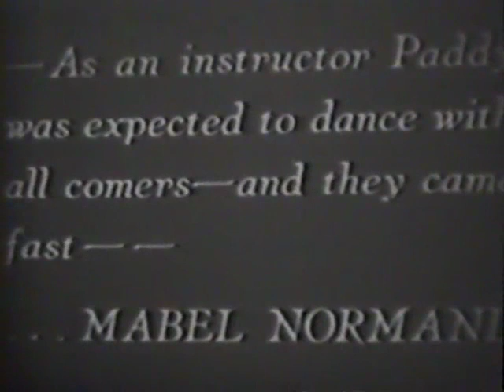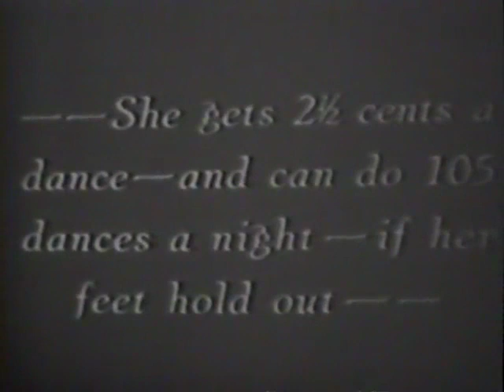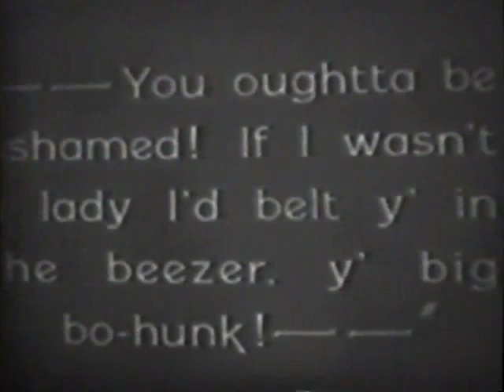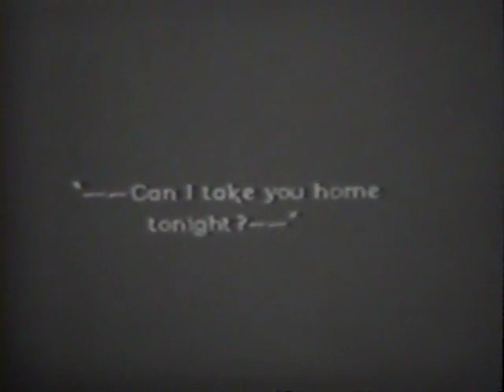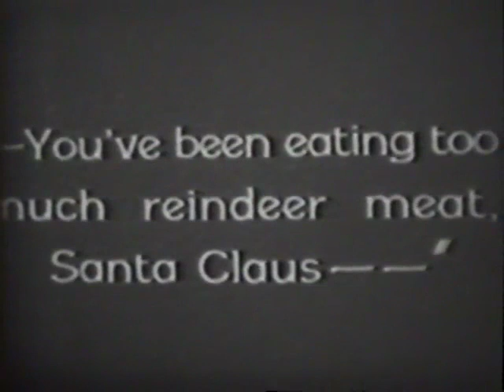Dance Scenes from Nickel-Hopper with Mabel Normand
A satirical look at the social dance scene (in a dance hall) at the height of the Charleston craze.  Mabel endures a parade of the worst dance partners imaginable.  That's Oliver Hardy at the drums. The big bo-hunk who deserves a belt in the beezer is Boris Karloff. Here's my source for the footage: